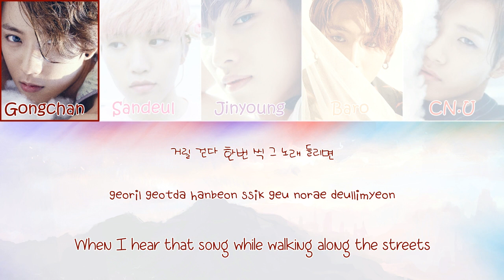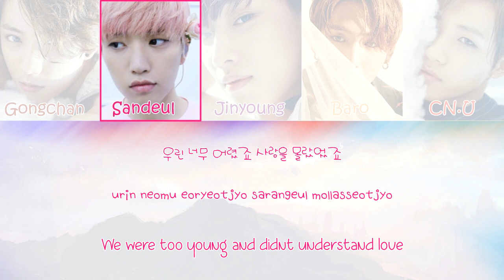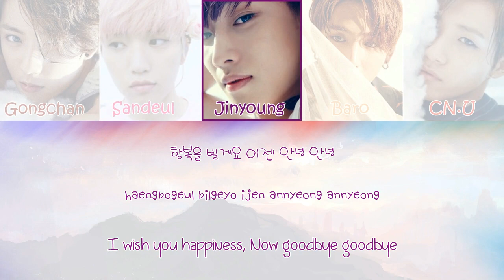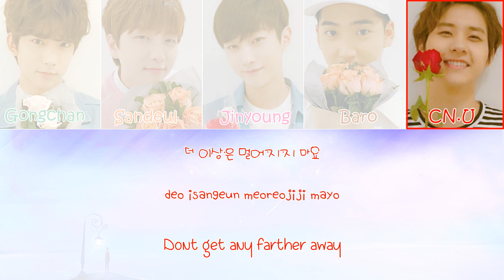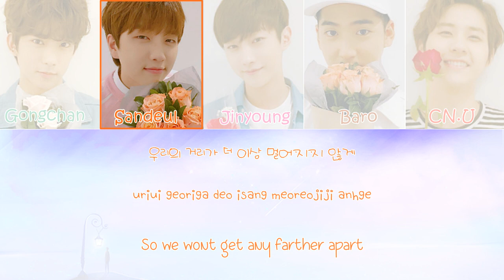B1A4 ver. - One Step Two Steps (Oh My Girl) | In The Same Place (Produce 101) [Lyric | live audio]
there not so much to do so enjoy

song :
Oh My Girl ( 오마이걸 ) - One Step, Two Steps ( 한 발짝 두 발짝 )
프로듀스 101 Produce101 Girls On Top ( 소녀온탑 ) - In the Same Place ( 같은 곳에서 )

credit :
Pic In The Same Place : Sweet Girl jacket filming
Pic One Step Two Ste
audio : DearestWish_B @twitter , Superchan 슈퍼찬 @youtube
Han : colorcodedlyrics
Rom : colorcodedlyric
Eng : colorcodedlyrics
Colorcoded : me

[Lyrics] B1A4 ver. - One Step Two Step (Oh My Girl) | In The Same Place (Produce101) (live audio)